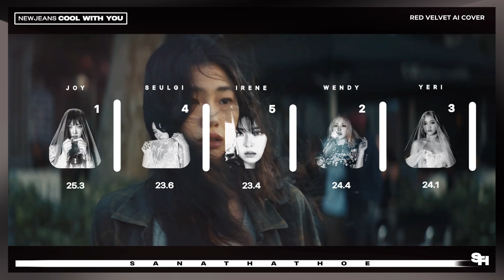[AI COVER] How would Red Velvet sing ‘Cool with you’ by Newjeans // SANATHATHOE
haven’t done a rv video in a HOT MINUTE and thought this was the perfect song for them

my layout is original, so please don’t copy it or give me credits if you do!!

models by @alby

edit time: 1hr 20 min

line distribution acc (where i post vertical videos!)

thanks again! have a nice day
- sanathathoe